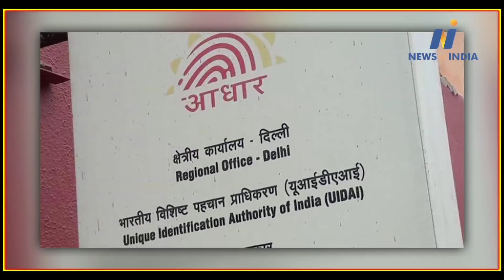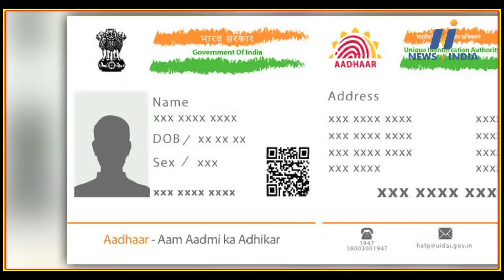Why are Rohingya Muslims returning their fake Aadhaar cards?